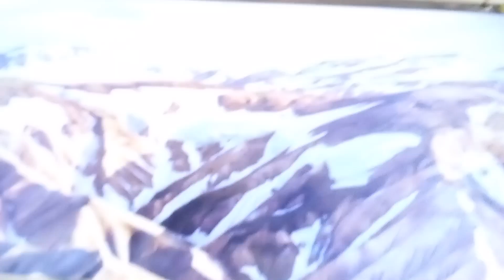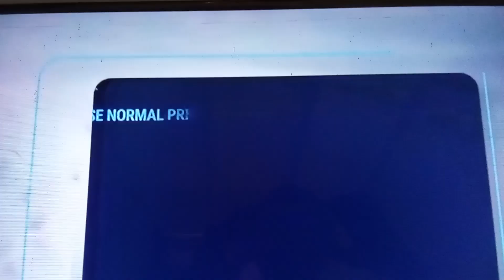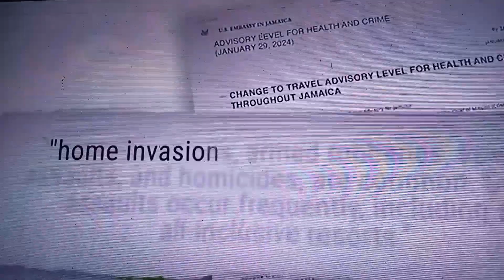JAMAICA.16,000 PEOPLE MURDERED IN JAMAICA FROM 2016 TO 2024.